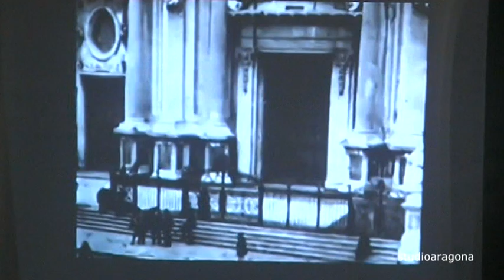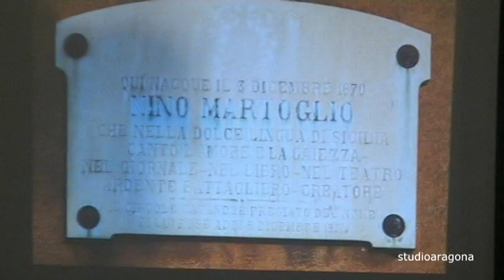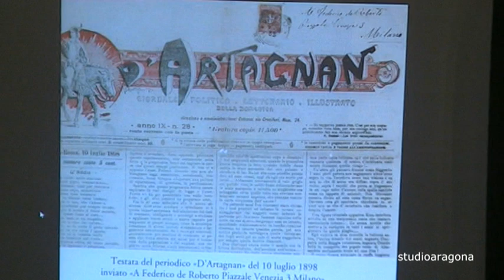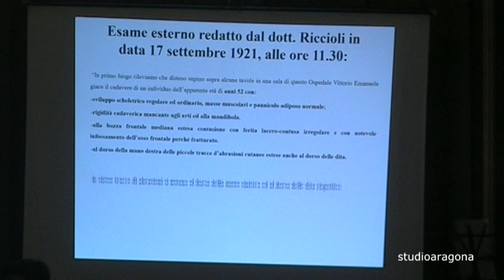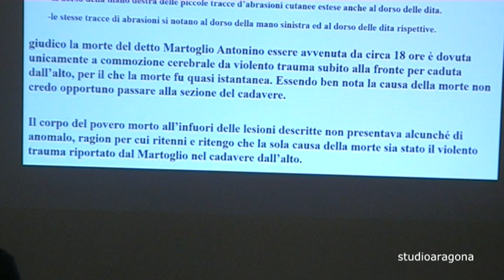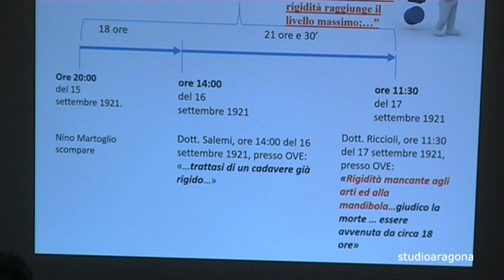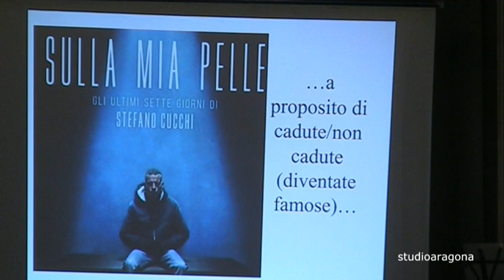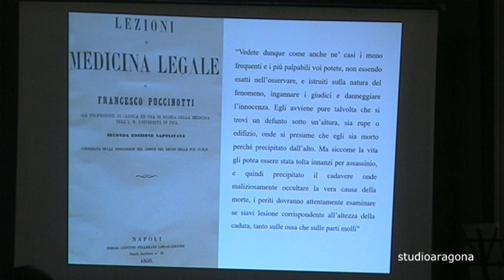Il caso 'Martoglio' . Morte accidentale o assassinio ?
Convegno sulla  presunta morte accidentale di Nino Martoglio ( regista, sceneggiatore, scrittore e poeta italiano )  nato a Belpasso il  3 dicembre 1870 e morto  il  15 settembre 1921
all'eta di    51 anni, precipitando nella tromba dell'ascensore dell'Ospedale Vittorio Emanuele di Catania, dove era andato a visitare il figlio malato.

Le circostanze dell'accaduto rimasero poco chiare, in quanto l'area dell'ospedale in cui venne ritrovato il cadavere era ancora in costruzione.Si cerca di ricostruire  gli avvenimenti del tempo con l'aiuto di diversi esperti.